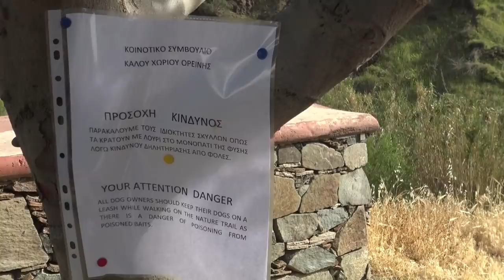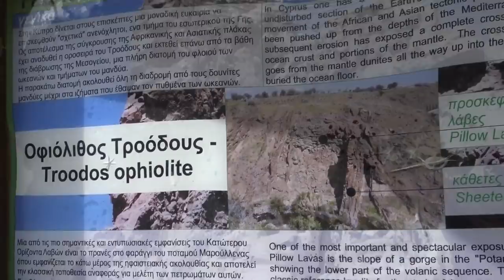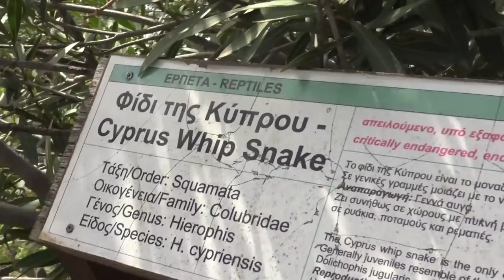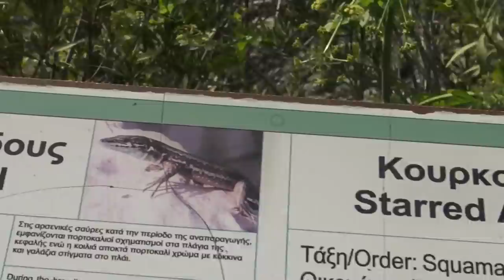Πρώτη βόλτα του Λάκυ στο μονοπάτι της φύσης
Την Κυριακή 18 Απριλίου 2021 πήγαμε με τον Λάκυ, την Κυριακή και τη βαπτιστήρα μου την Ελπίδα και τα κορίτσια της και τον άνδρα της περίπατο στο μονοπάτι της φύσης κοντά στο σπίτι μας στο Καλό Χωριό Ορεινής. Πρόκειται για το μονοπάτι της φύσης Πικρόβρυση της Μερίκας...